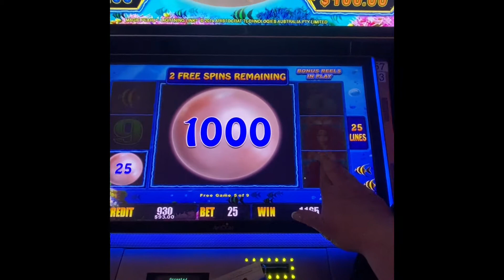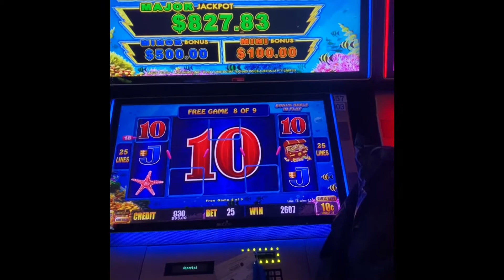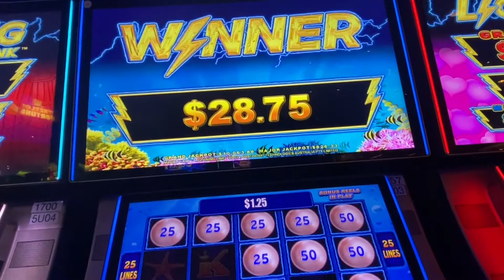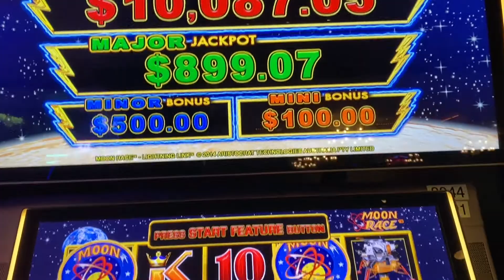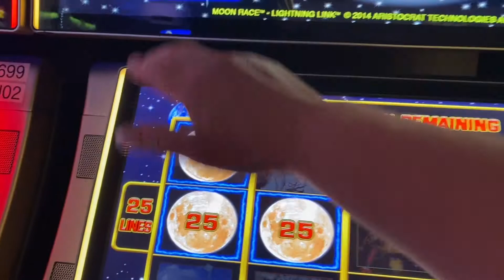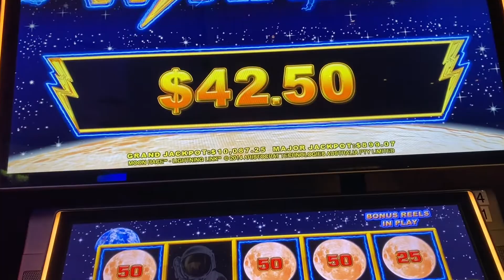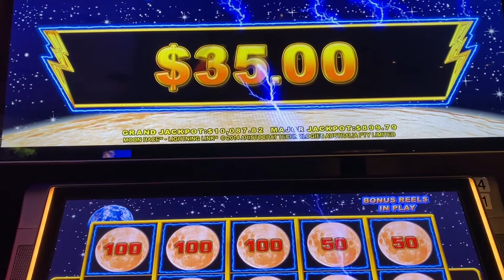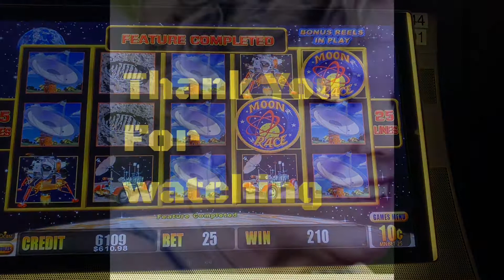Reno Nevada - Lightning Link **Winning**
Lightning Link games from my trip to Reno